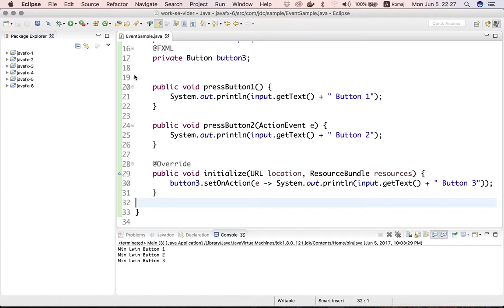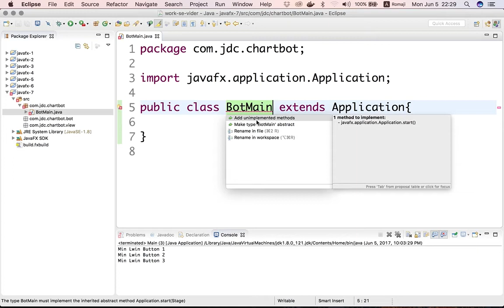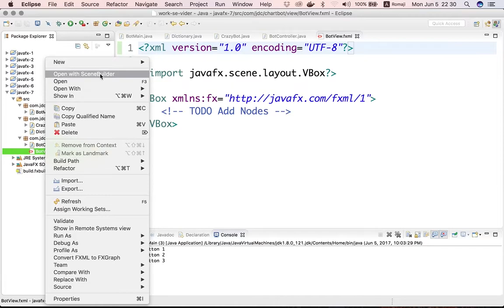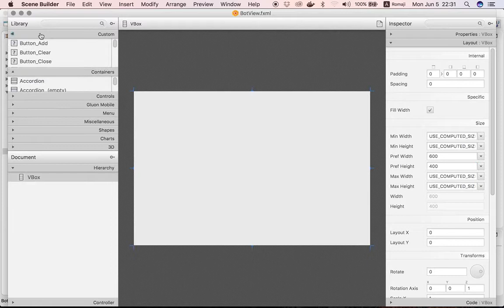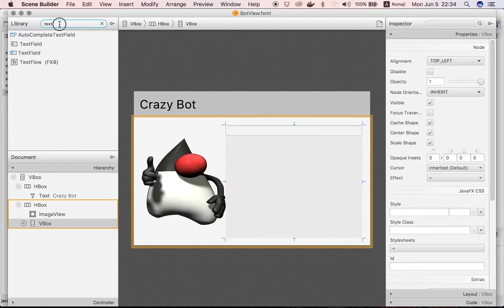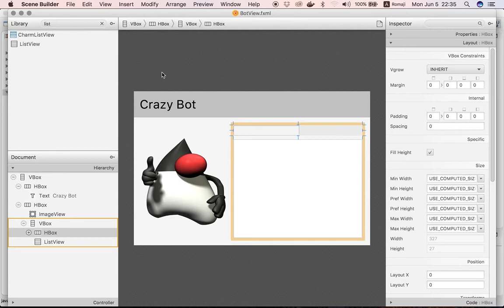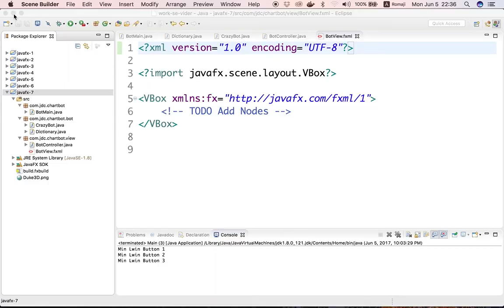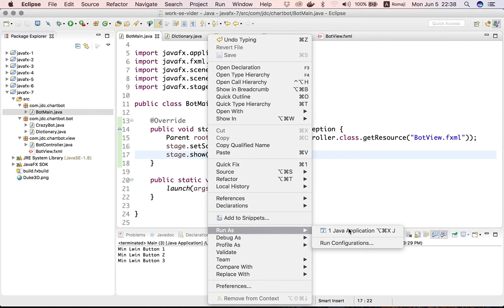13.Crazy Bot 1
Learn Java From Basic